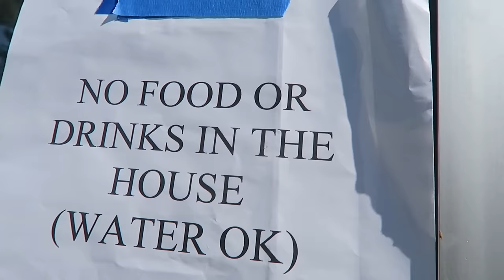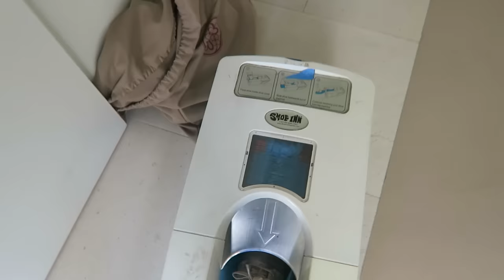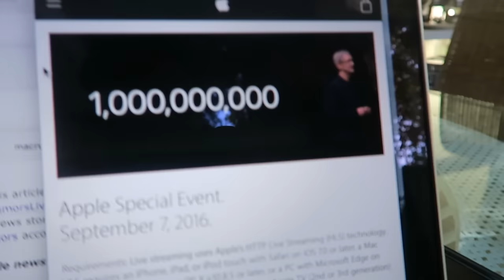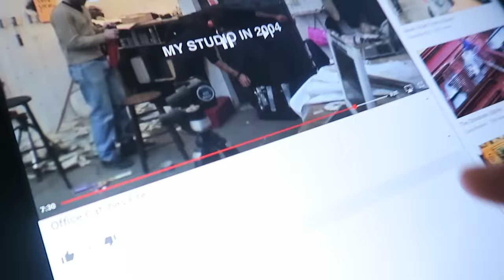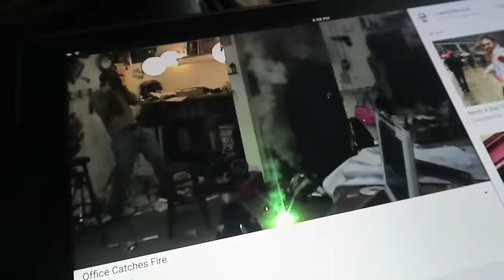PHOTO SHOOT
PHOTO SHOOT LEXLOS VLOG38

*SUBTITLES CAN BE TAKEN OFF BY CLICKING THE (CC) IN THE BOTTOM RIGHT HAND CORNER OF THIS VIDEO*

SEND MAIL TO:

Alexa & Carlos
4804 Laurel Canyon #203